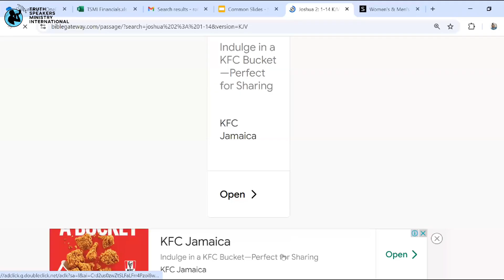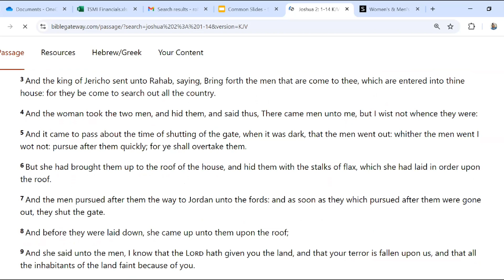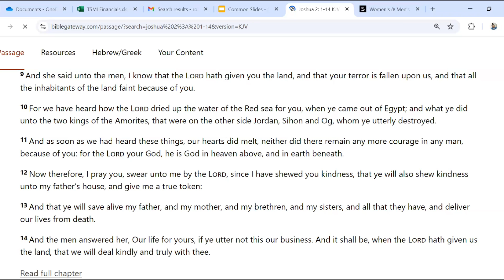Rev. Toyen Wright - God Will Deliver Your Bloodline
Scripture: Joshua 2 vs 1-14